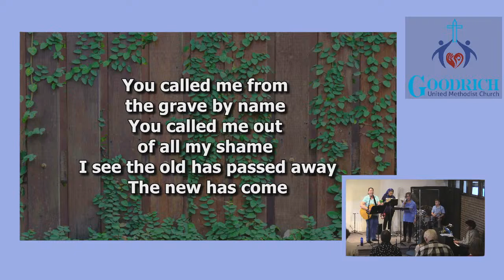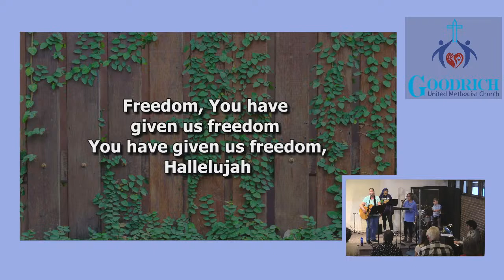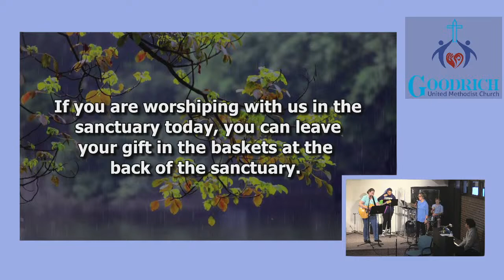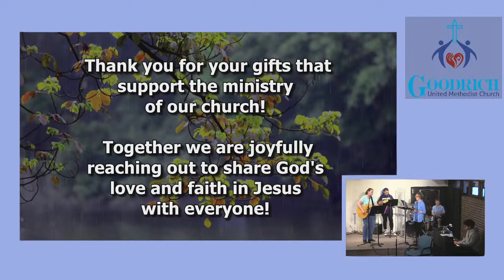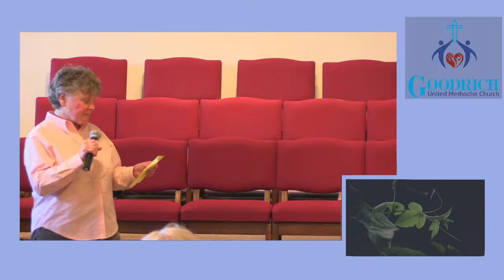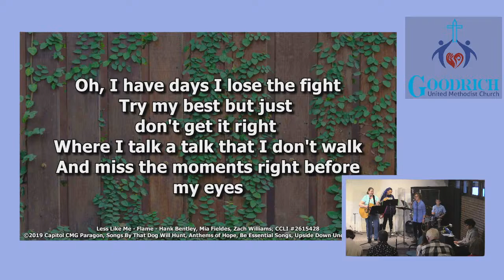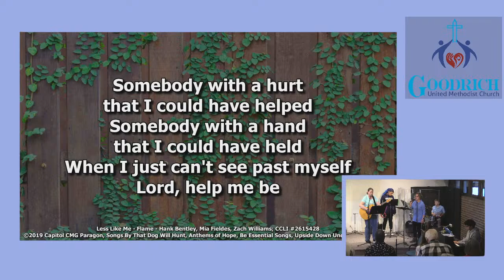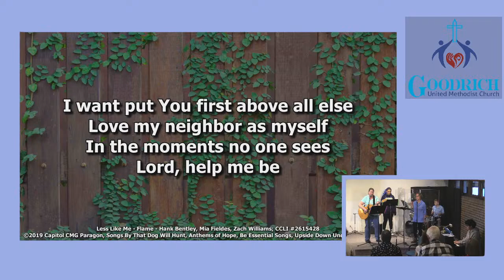Worship Service for Sunday, April 14, 2024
This is the online worship service for Goodrich United Methodist Church in Goodrich, MI for Sunday, April 14, 2024